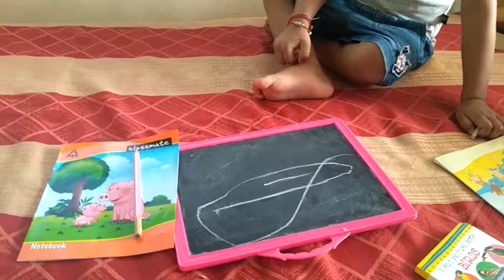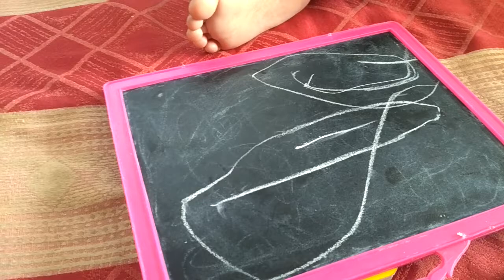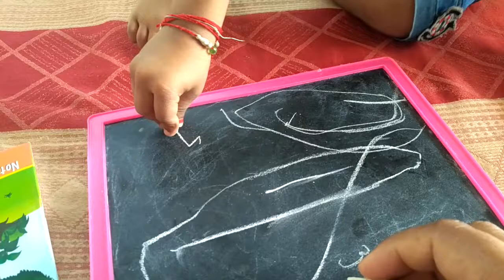Give Balack Board for Write First Time your Baby with Dev Kumar Singh